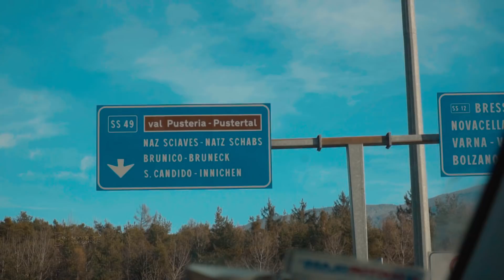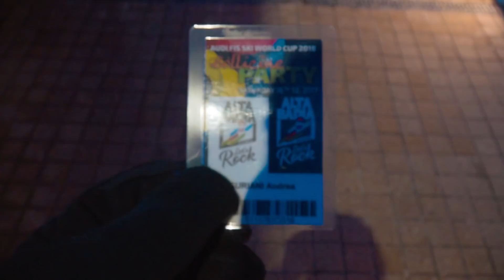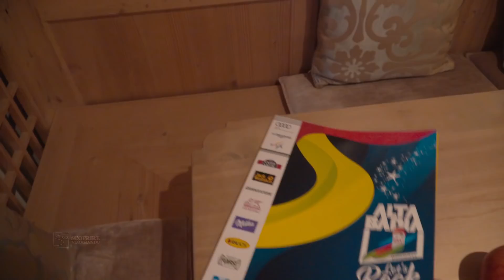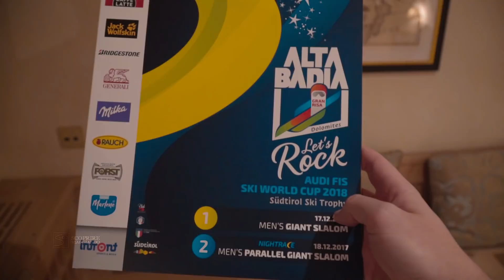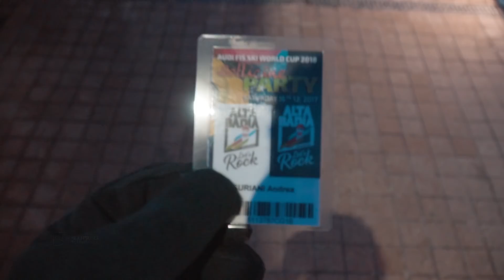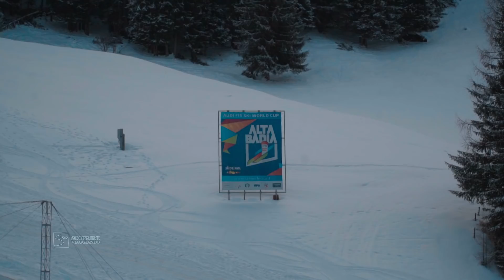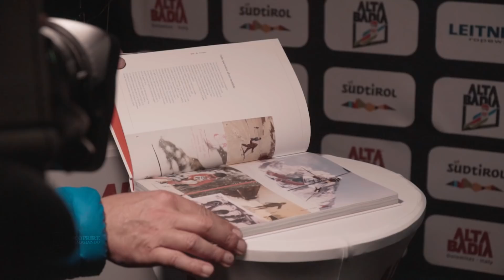LUSSO 5 STELLE al MONDIALE DI SCI ⛷ Ski World Cup Alta Badia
Sono stato invitato a partecipare all'evento "Let's Rock" AUDI FSI Ski World Cup ALTA BADIA, Gran Risa. Mi è stato chiesto di raccontare in video lo svolgimento del weekend, non tanto le gare di sci, ma l'atmosfera che si vive e quello che è possibile fare in Val Badia. E' stata una tre giorni (quasi 4) di cran classe, tra cibi stellati, momenti mozionanti, sciate e relax nello splendido Rosa Alpina 5* di San Cassiano.

Clicca il bottone rosso sotto il video e attiva anche la campanella 🔔 , sarai subito notificato quando esce un nuovo video!

🎥 ALTRI VIDEO?

📷 Attrezzatura video 📷
Fotocamera GRANDE
Fotocamera COMPATTA
Videocamera 360
┖-- accessori vari
Stabilizzatore NUOVO
Stabilizzatore vecchio
TREPPIEDE classico
Treppiede AVVOLGIBILE
TESTA treppiede
Zaino fotografico